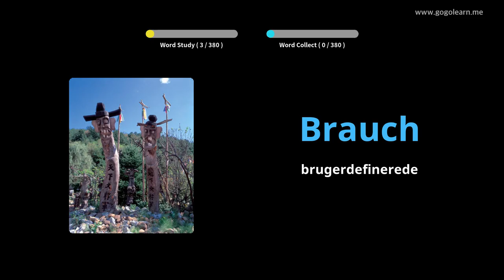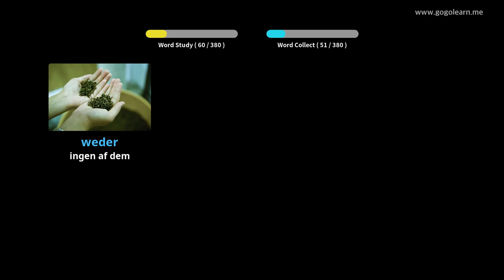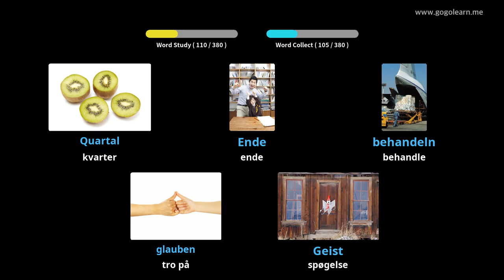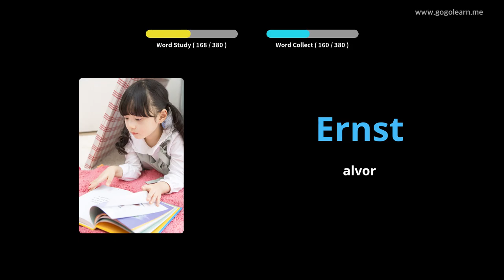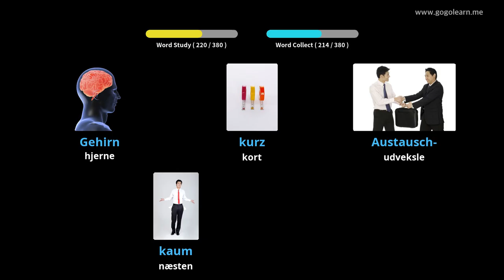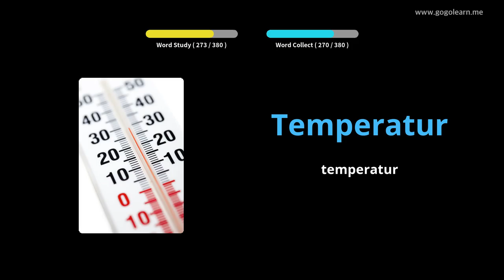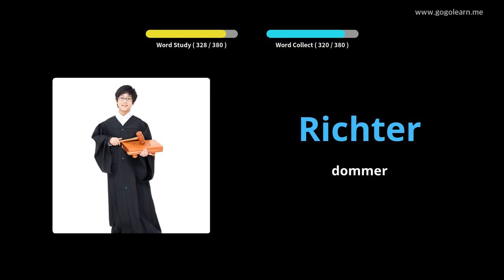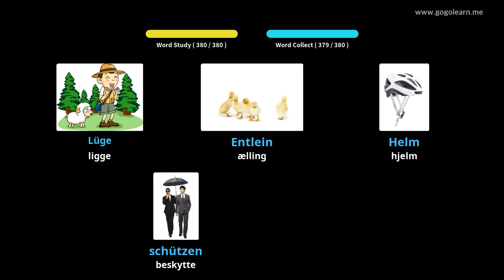Lær Tysk Gjennom Bilder |Tysk Ordforråd Mellemskole 2 | Golearn